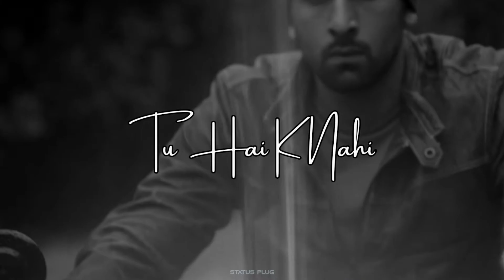Tu Hai Ki Nahi Status | Tu Hai Ki Nahi WhatsApp Status | Tu Hai Ki Nahi Lyrical Status | STATUS PLUG